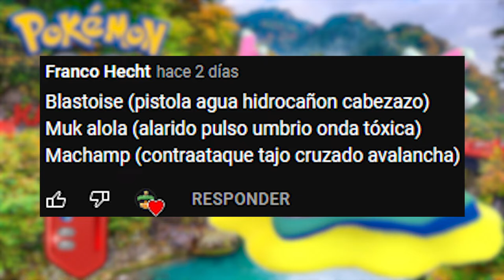¡EQUIPOS DE SEGUIDORES! #1 [Franco] l KANTO CUP l Pokemon GO Argentina l El Buen Eji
¡¡ESTE EQUIPO ESTA ROTISIMO EN LA KANTO CUP!!